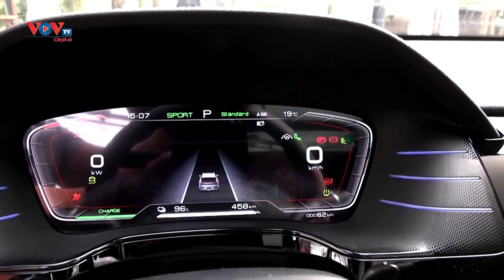BYD tăng tốc trong cuộc đua toàn cầu